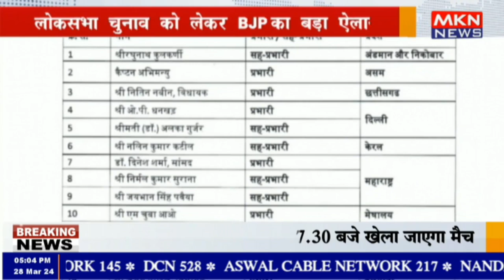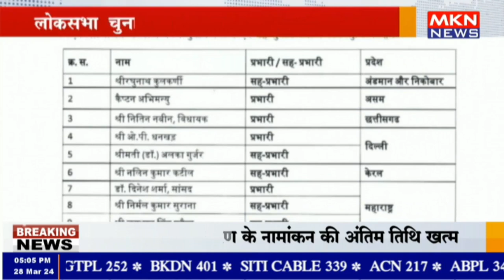लोकसभा चुनाव को लेकर BJP का बड़ा ऐलान , 13 राज्यों में चुनाव प्रभारी नियुक्त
"लोकसभा चुनाव को लेकर BJP का बड़ा ऐलान, 13 राज्यों में चुनाव प्रभारी नियुक्त | Big Announcement by BJP on Lok Sabha Elections, Election In-Charges Appointed in 13 States"

भाजपा ने लोकसभा चुनाव को लेकर एक महत्वपूर्ण ऐलान किया है! इस वीडियो में, हम आपको इस बड़े ऐलान के बारे में सभी जानकारी प्रदान करेंगे।

क्या है भाजपा का ऐलान और कौन हैं चुनाव प्रभारी? इस तरह के प्रश्नों के जवाब इस वीडियो में प्राप्त करें।